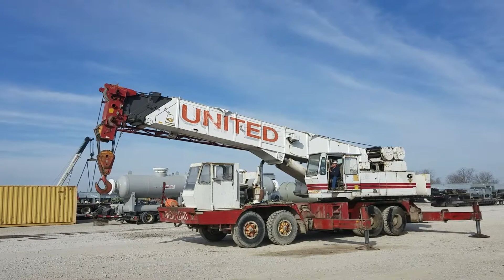GROVE TM890 For Sale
Title: GROVE TM890 For Sale

Category: Telescopic Boom